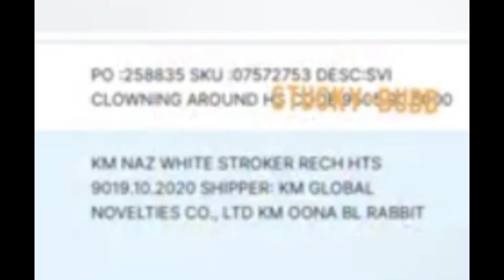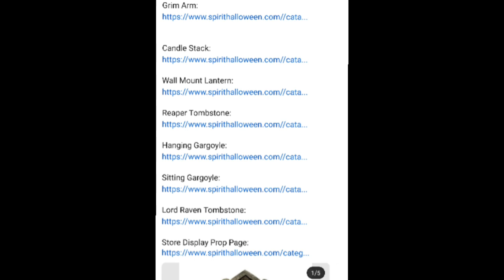SPIRIT HALLOWEEN 2024 LEAKS PART 3!!!! 🎃💀😈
credit
fright in the box @ryryshaunts

clowning around @stuckybudd611 and @TheDigitalPumpkinCat

Gizmo sidestepper @stuckybudd611

micheal myers sidestepper @stuckybudd611

ise pieces @stuckybudd611